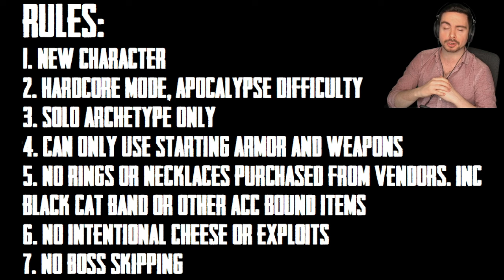Hardcore Apocalypse Challenger New Game Solo | Remnant 2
Annnnnd another done! This makes 4/11!
Challenger was a blast to play. Having access to the auto shotgun (Which was fantastic for bursting down enemies that were close enough and exposing their weakspot) alongside the "Magnum" my favourite secondary in the game. Using it just feels super meaty 😁 Navigating past the heavy weight was a journey! Great learning experience overall!

Challenge Run Explanation & Rules:

This is the 4th completion of our Hardcore Apolcaypse Solo Archetype New Character Series! 4/11 completed 💪

A brand new character on Hardcore Apocalypse. Only using the Archetype we choose and its starting loadout for the rest of the run - Armour and Weapons included, nothing can be removed!

No rings or necklaces are allowed to be purchased from Ward 13. This includes incredible rings like Black Cat Band that make a multiplicative difference to difficult runs like these. No cheese or exploits that's clearly not intended within the game, and no Main Quest Boss skipping! We're fighting everyone we meet 👊

**Big shoutout to Creative! For his wealth of knowledge on thumbnails and sharing it with yours truly. Thanks mate!**

Timestamps:

Intro - 0:00
The Huntress - 47:57
Bloat King - 1:34:54
Faelin - 2:17:54
Labyrinth Siege - 2:40:42
Labyrinth Sentinel - 2:47:37
Weald Stalker & Gnarled Archer - 3:21:03
Shrewd - 3:37:41
Kaeula's Shadow - 4:47:31
Corrupted Ravager - 5:10:06
Abomination - 6:00:54
The Custodians Eye - 6:42:07
Sha' Hala (Alt Fight) - 7:04:14
Root Earth Siege 1 - 7:22:32
Cancer - 7:34:08
Root Earth Siege 2 - 7:59:16
Venom - 8:10:20
Annihilation - 8:19:33
Chat was here! - 8:36:15
Final Loadout - 8:46:04